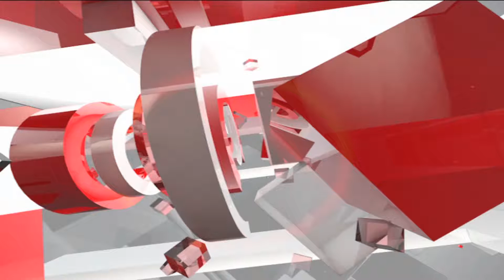Muzaffarnagar में रिश्ते को शर्मसार करता हुआ सच आया सामने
यूपी के मुज़फ्फरनगर से दो शर्मसार करने वाली खबरें सामने आई है. दोनों खबरे मुजफ्फरनगर के अलग-अलग थाना क्षैत्र से हैं. जहां थाना चरथावल क्षेत्र के गांव दहचंद में कलयुगी ताऊ ने खून के रिस्तों को कलंकित किया,वहीं दूसरा मामला मुज़फ्फरनगर के ही थाना भोपा क्षेत्र के गांव फिरोजपुर का है...जहां 4 साल की मासूम बच्ची के साथ पड़ोसी युवक ने रेप की घिनौनी वारदात को अंजाम दिया.